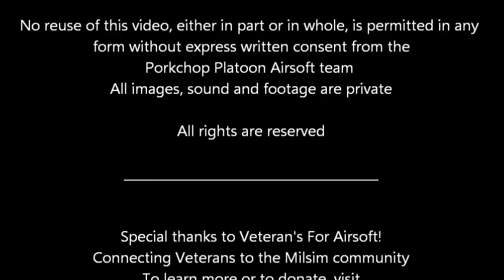Twin Cities Airsoft 12-05-2020 / The fence on the island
Another video put together using footage taken during open game play at Twin Cities Airsoft on Saturday, December 5th, 2020.

This time the team is deploying south of the Mayhem course. Survival is the name of the game with just one life each. The CO takes up position behind a fence for several minutes to try and outlast his opponents. As he maneuvers towards a tree to get a better shot on an enemy rifleman down range, he gets hit from an unexpected direction.